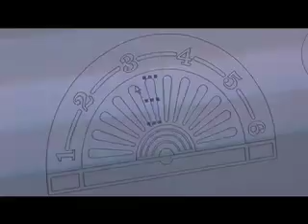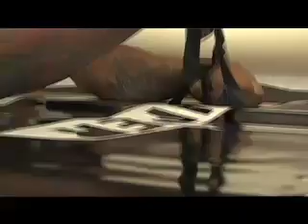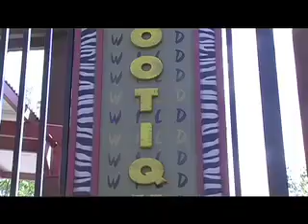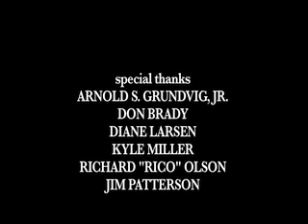Hart Signs 2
Second half of a promotional video for Hart Signs in Salt Lake City, Utah.  Part 2 of 2.

Producer / Director: Eric Blair
Editor: Sam Potter
Produced by Kokopelli Entertainment, LLC